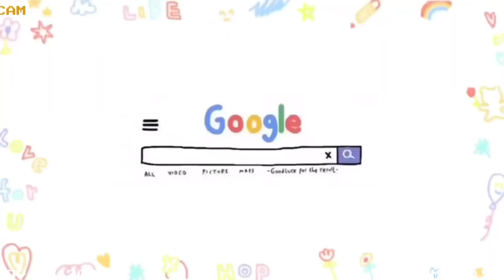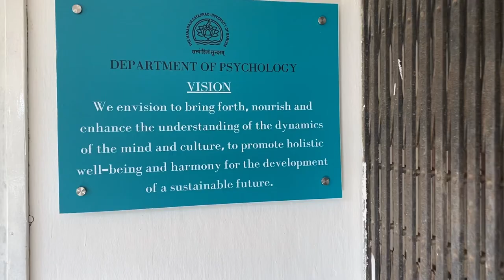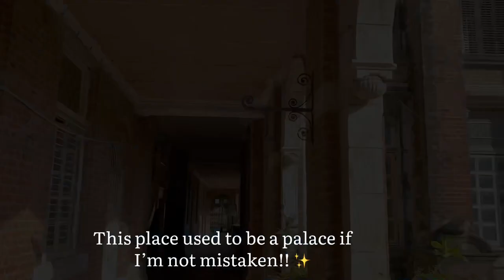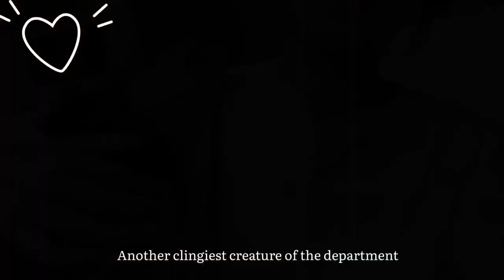University Vlog !! Finally | Maharaja Sayajirao University | MSU Gujarat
University Vlog finally !!!
Guys after such a long time I’m finally uploading my uni Vlog